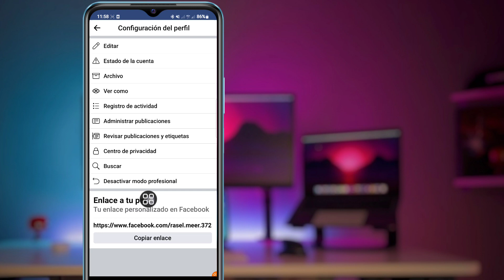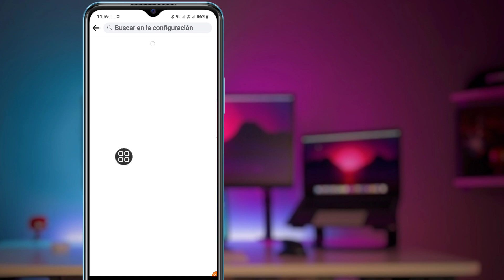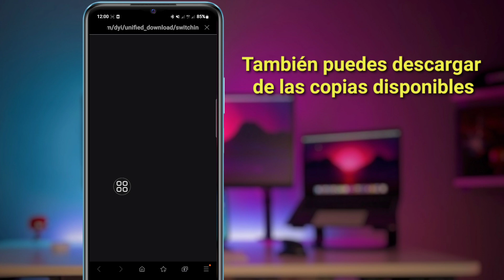✅Cómo RECUPERAR CONVERSACIONES BORRADAS de FACEBOOK MESSENGER 2023 | Recuperar mensajes de Facebook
Aquí, en este video, aprenderá cómo recuperar mensajes eliminados en Facebook Messenger

¿Quieres recuperar mensajes de Facebook eliminados (iPhone y Android)! Estás en el lugar correcto! Mire este video para aprender cómo recuperar una conversación eliminada en Messenger (iPhone y Android)